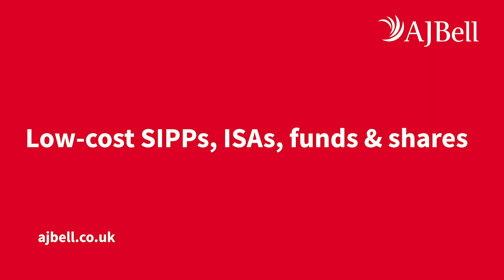Invest in yourself – like a triathlete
No matter how big or small your life goals and aspirations, investing in yourself through hard work and perseverance can help you achieve them.

Find out more: ajbell.co.uk/invest-in-the-life